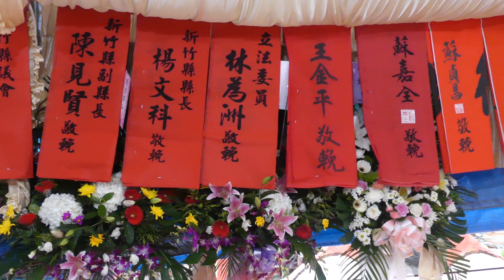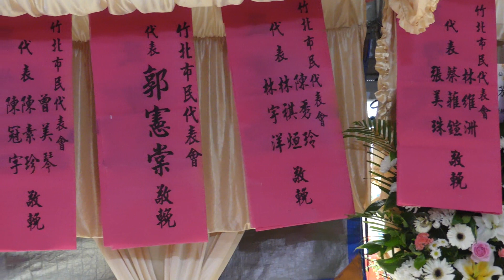1080920竹北市莊府鍾媽告別式影片1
無